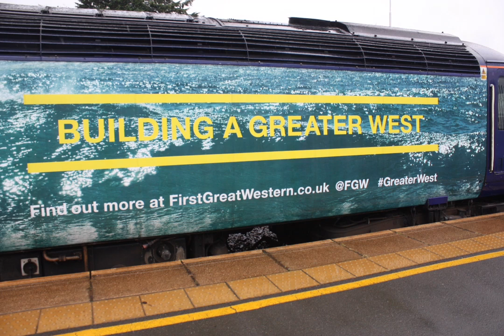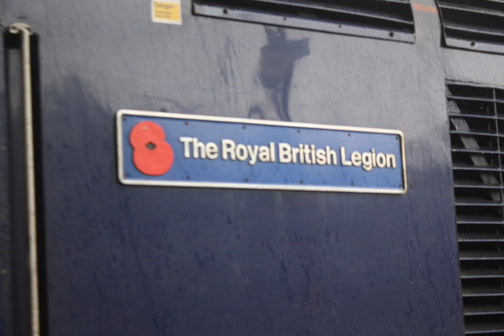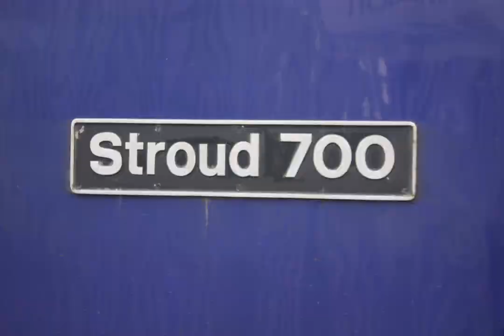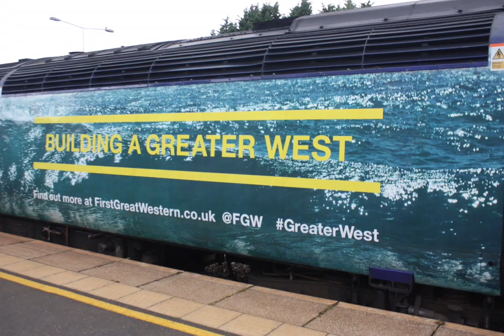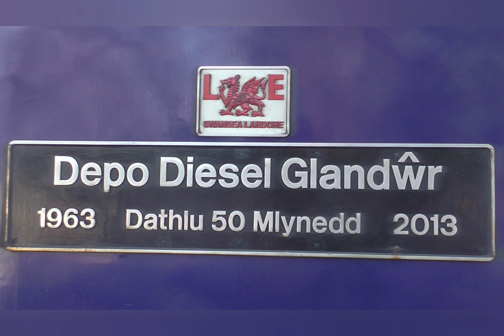FGW/GWR Class 43/HST photos and videos